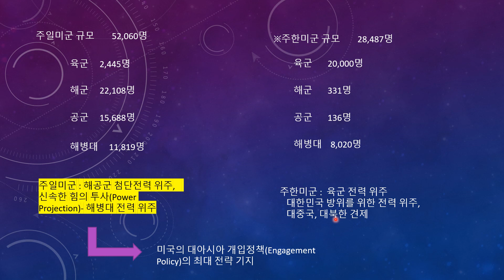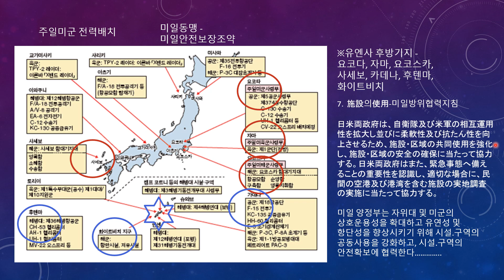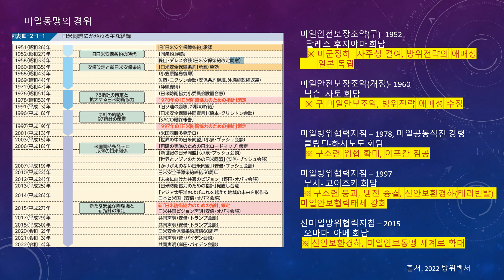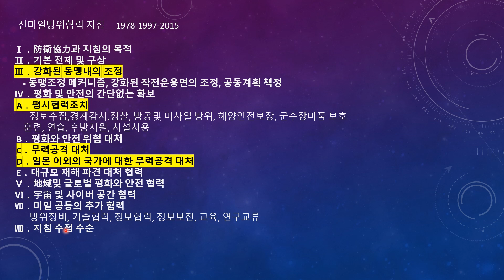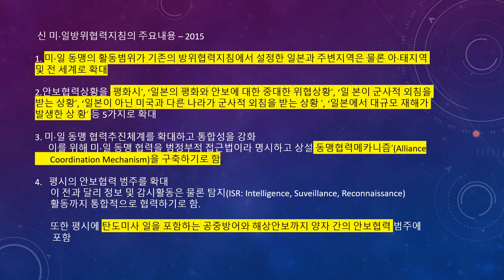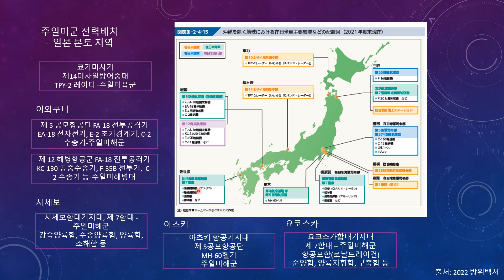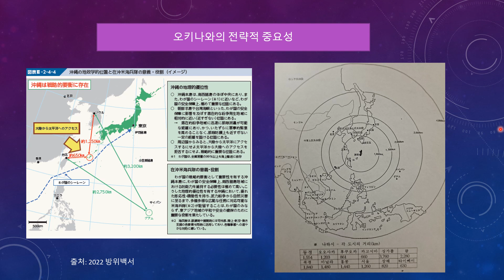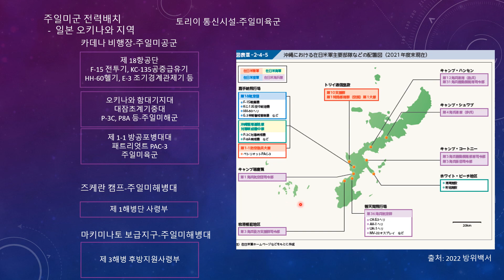미일동맹과 주일미군(14화)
미국 최대의 전략적 파트너 일본, 미일동맹과 주일미군에 대한 이야기 입니다.